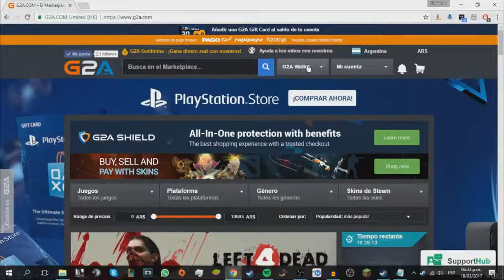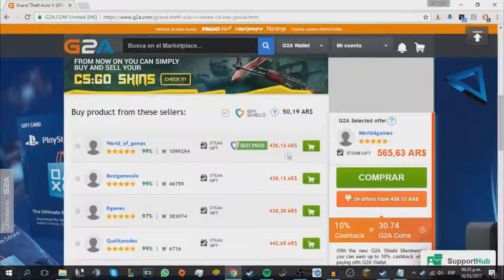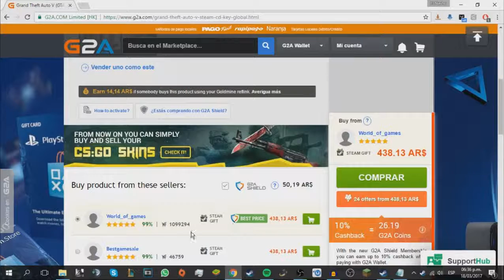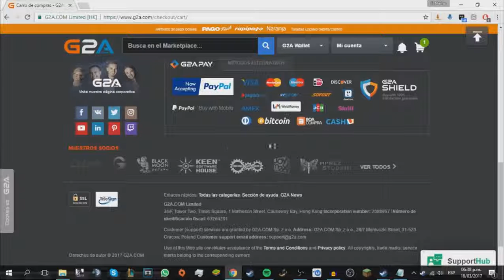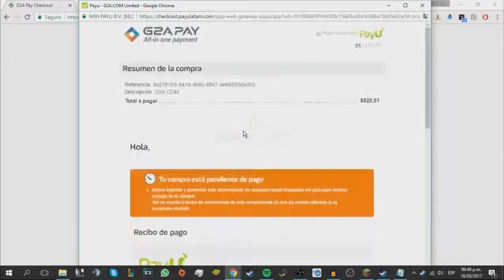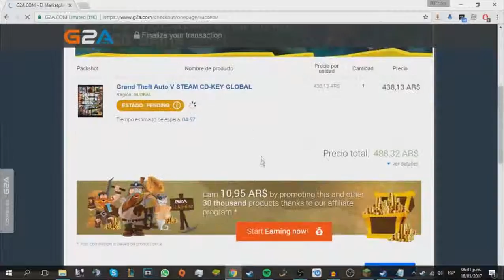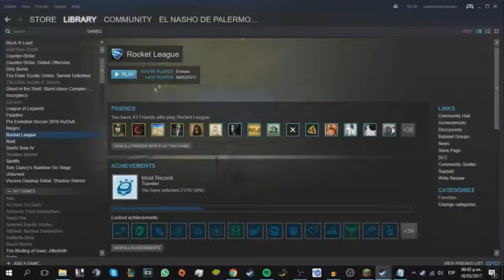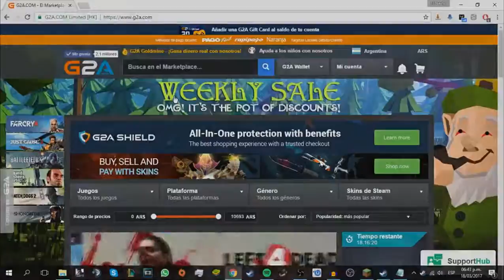Comprar Juegos sin Tarjeta de Credito Arg G2A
Code : 70150 (Free money 1$)